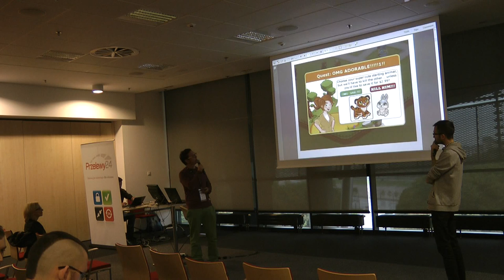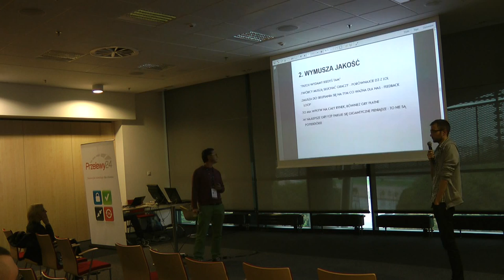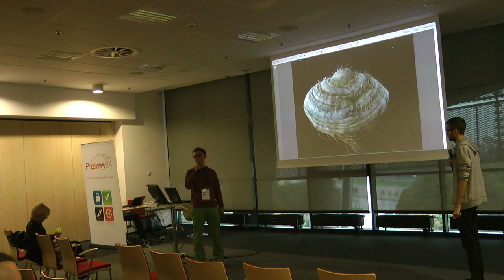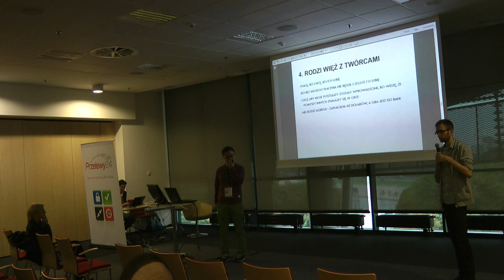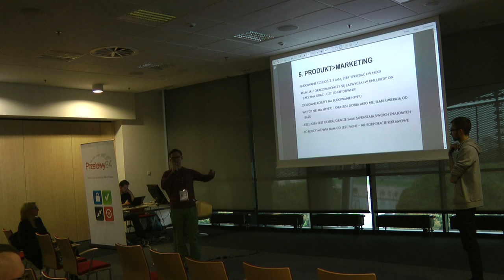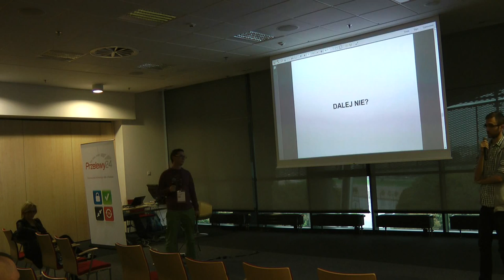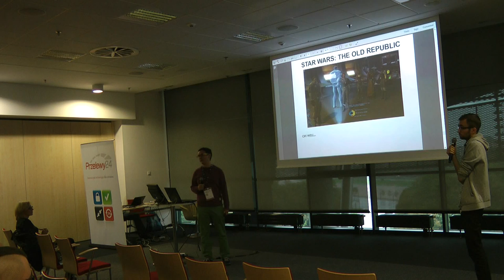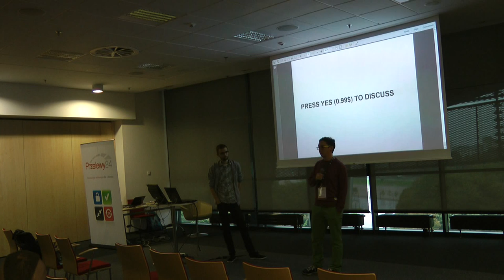GIT 2013: Konrad Hildebrand i Radek Zaleski przekonują, że free 2 play jest dobre dla graczy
Prezentacja z konferencji Game Industry Trends 2013.